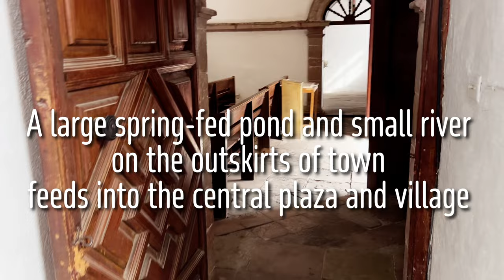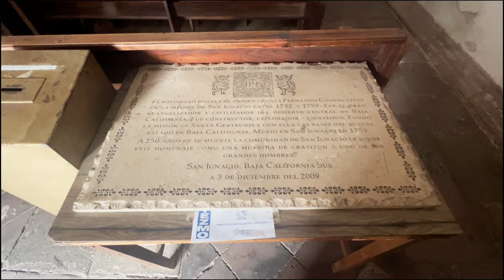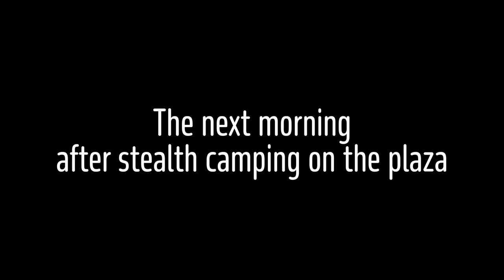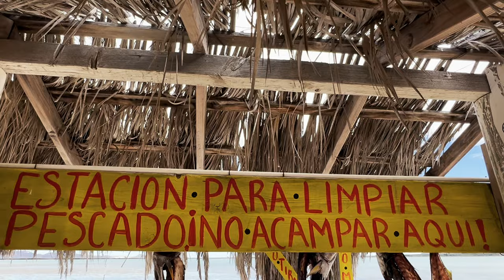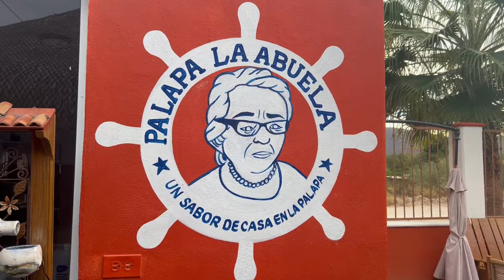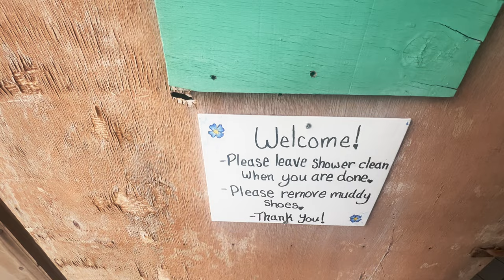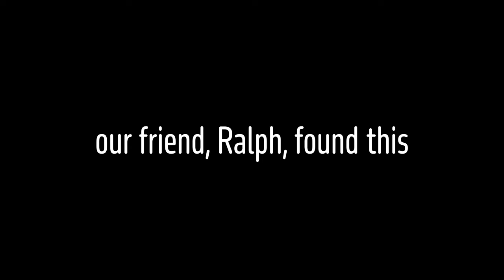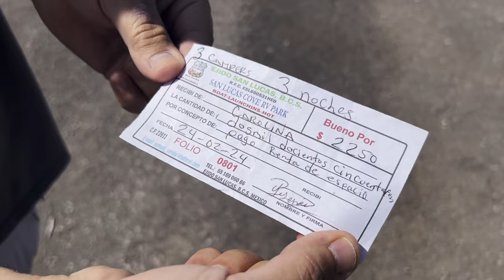RVing in Mexico | Can we sleep here?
This is what traveling to Baja is all about!

Towns featured:
San Ignacio
Ejido San Lucas

Thank you to @CarolynsRVLife @RalphFuhrmann  @havenonwheels5158 @melissamariani  for their support!

thatrvoverthere @ gmail dot com